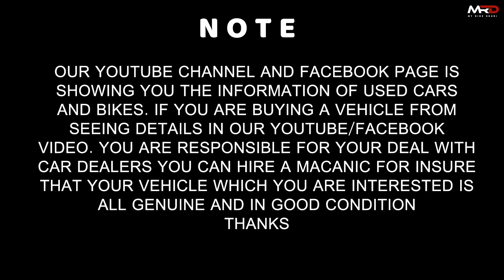ਇਸ ਤੋਂ ਸਸਤਾ ਕਾਰ ਬਜ਼ਾਰ ਦੱਸੋ ਕਿਹੜਾ || Cheapest cars in Jalandhar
HOTHI AND SANGHA MOTOR JALANDHAR VPO .BAL

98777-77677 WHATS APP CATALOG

Rehras , rehras path
Sanj tv
Sukh 13 production
Pb 13 car bazar
Manukhta di seva
My country my ride
My exiting Vlogs
Saurabh Joshi
Aaj Tak
Chardhikla
Dharmik song

tractor
car
scorpio
kite
toyota hyryder 2022
splendor modified
thar modified
alto k10 new model 2022
swift dzire
bolero modified
alto k10
swift modified
fortuner 2023
maruti 800
swift car
alto modified
verna modifieD
Gurpreet Kotli
NRI Punjabi TV
News18 Punjab/Haryana/Himachal
Punjabi Lok Channel
PUNJABI TV
Asli Punjabi Official
Roots Punjabi
CINE PUNJABI
LOK AWAZ TV
Rahulsharma_2451
Kaint Punjabi (ਘੈਂਟ ਪੰਜਾਬੀ)
pb13production
Lakha Films
Jassimultani

Bhai Amritpal Singh Khalsa Vaheer Live
Har Madian Fateh
ਬਾਪੂ ਦਾ ਜਵਾਬ ਸੁਣਕੇ ਸਾਰੇ ਹੱਸ ਪਏ || ਵੀਡੀਓ ਨੂੰ ਅੰਤ ਤੱਕ ਜਰੂਰ ਵੇਖਿਓ || DESI PUNJAB || COMEDY VIDEO ||
LIFE INDIA
ਬਾਬੇ ਨੇ ਗੱਲਬਾਤ ਬਣਾ ਦਿੱਤੀ ਪੂਰੀ  Punjabi Reels || Trendd Clip || 2022
Trendd Clip
ਭਗਵੰਤ ਮਾਨ ਨੇ ਹਾਸੇ ਹਾਸੇ ਚ’ ਦਿੱਤੀ ਡਾਕੀਏ ਦੀ ਅਜਿਹੀ ਉਧਾਰਨ ਸਾਰੇ ਹੋਏਹੱਸ ਹੱਸ ਲੋਟ ਪੋਟ Funny Speech by CM Saab
Arashveer Kang
Sidhu Moose Wala Father Balkaur Singh on Last Ride Thar
CINE PUNJABI
ਬੱਲੇ ਓ ਯੋਧਿਆ
Punjab Live
Modified John Deere 5310 tractor stunt status at trolley
Powertrac Lovers ·
Fame ਹਿ ਸਭ ਕੁਝ ਨਹੀਂ ਹੁੰਦਾ, ਸ਼ਰਮ ਕਰਿਆਂ ਕਰੋਂ 🙏Wmk ji
pinda wale jatt#
ਅਨਿਲ ਕੁਮਾਰ ਤੋਂ ਬਣਿਆ ਅਨਿਲ ਸਿੰਘ
TF Gurbani ·
Parm Thind